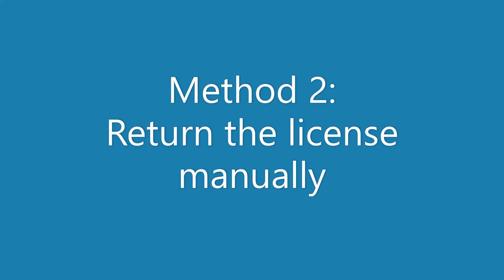How to Return License to Server? - Prota Structure